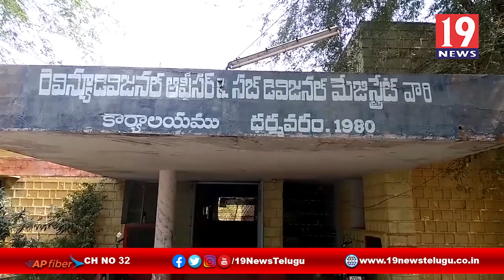చిన్నారి పవిత్ర ను ప్రభుత్వం ఆదుకోవాలి - అనంతపురం జిల్లా ధర్మవరం